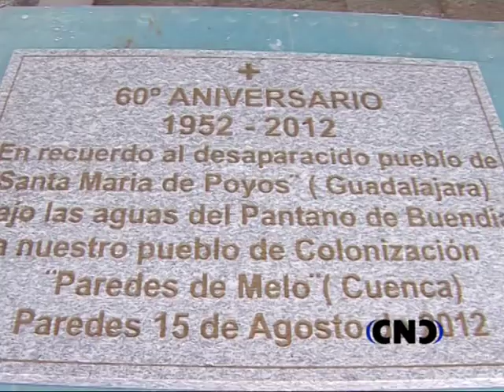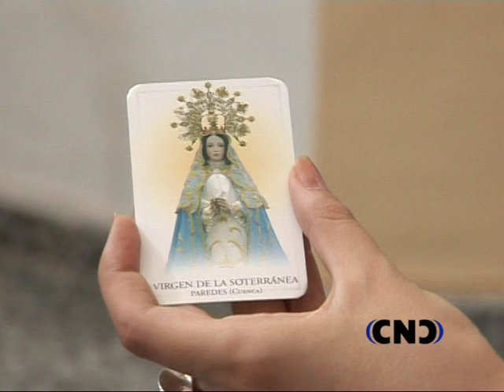Paredes 60 aniversario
Reportaje (Plan abierto de esta semana en Cuenca) sobre el sesenta aniversario del municipio conquense de Parades de Melo